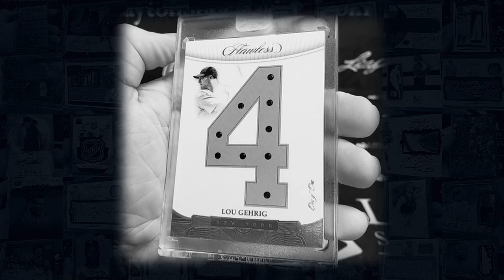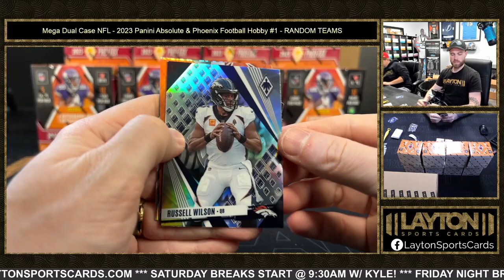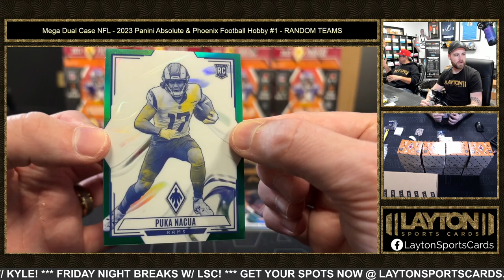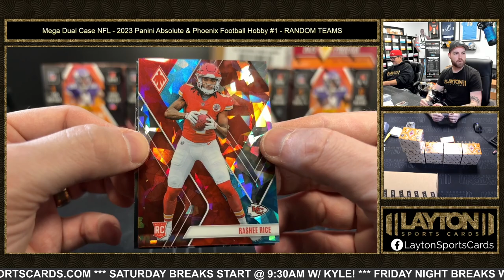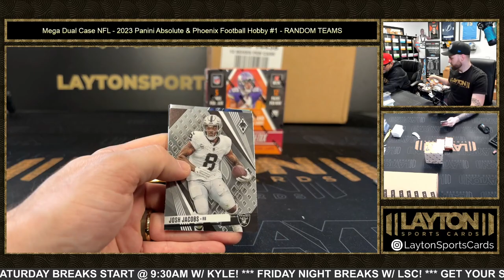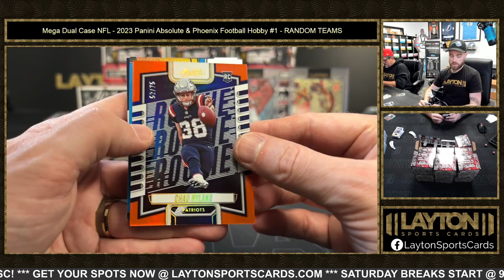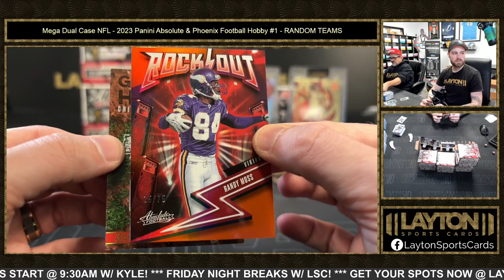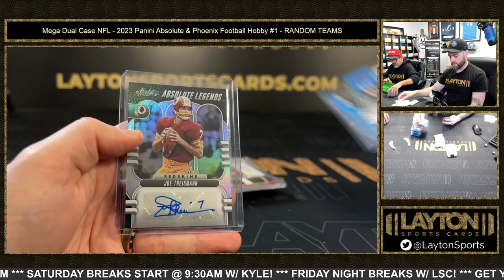Mega Dual Case NFL - 2023 Panini Absolute & Phoenix Football Hobby #1